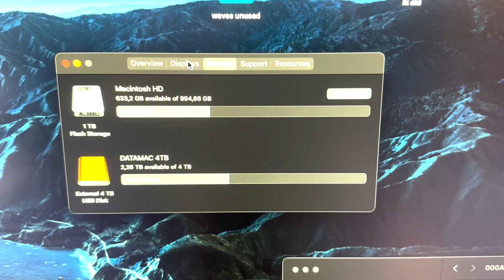Mac Mini M1 per Produrre Musica nel 2023. La Scelta Giusta?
Finalmente condivido con voi la mia esperienza dopo tre mesi di utilizzo di Mac Mini M1. In questo video parlerò di tutti i pro e i contro che sono riuscito a trovare lavorando con M1 in uno studio di registrazione professionale.

🔥 ACCESSORI PER M1 🔥
-OWC THUNDERBOLT DOC
-HUB USB ALIMENTATO
-CASE SSD USB 3.2 (SATA)
-CASE SSD THUNDERBOLT (NVME)
-SSD PORTATILE USB-C (1000 MB/S)

🎛️ PERCHE' IL TUO MIX SUONA MALE? (Webinar Gratuito di 40 Minuti)

LE MIE CUFFIE PREFERITE:
Sony Low Budget (Scure)
Sennheiser HD 560S (Flat Aperte)
Beyerdynamic DT 770 PRO 80 Ohm (Flat Chiuse)
Audio Technica ATH-M50X (Brillanti)
Sony MDR-7506 (Mediose tipo NS10)
Monolith M1060 (Magnetoplanari)
HiFiMan Sundara (Magnetoplanari)